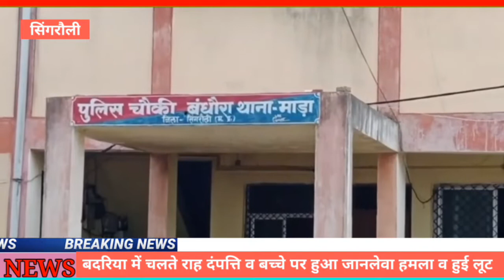सिंगरौली:पीड़ित ने रो-रोकर बताया बंधौरा पुलिस के कारनामे की कहानी